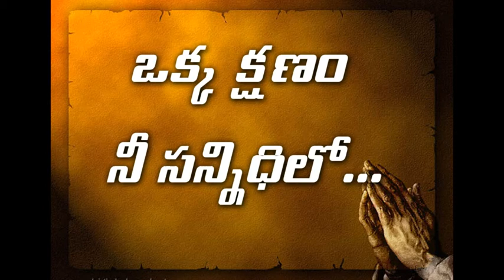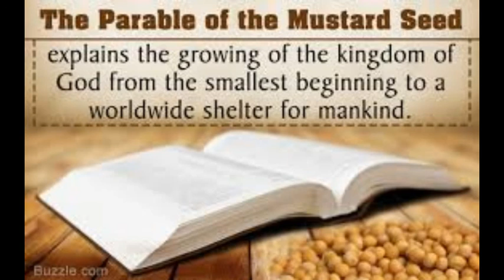Okka kshanam..Nee Sannidhilo..27.10.2020.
Sr.Mary Sasi. JMJ. A few minutes in the presence of the Lord